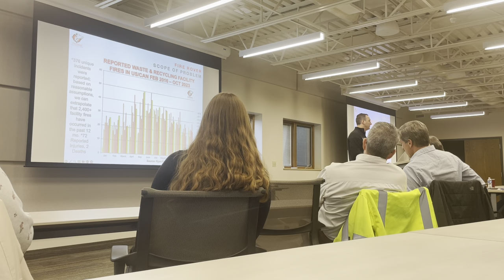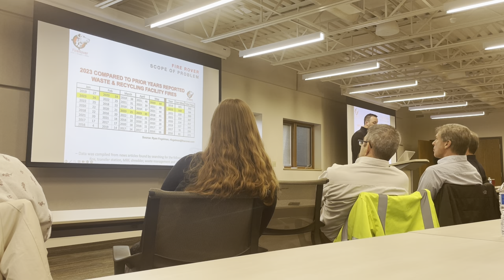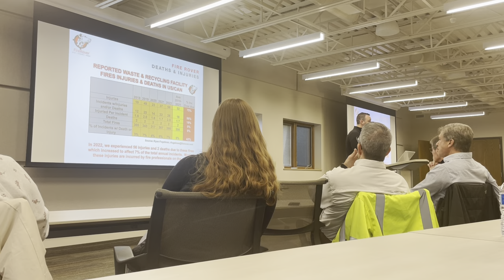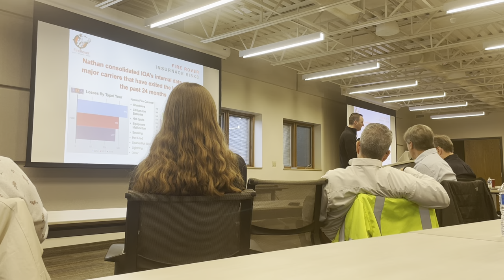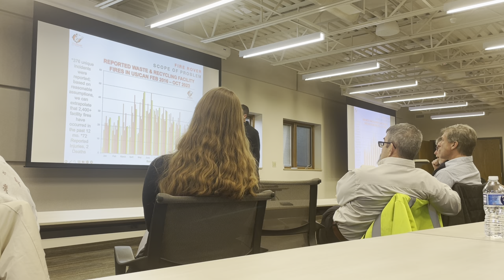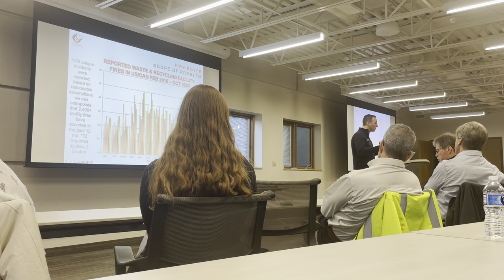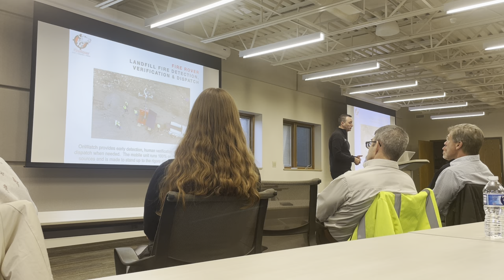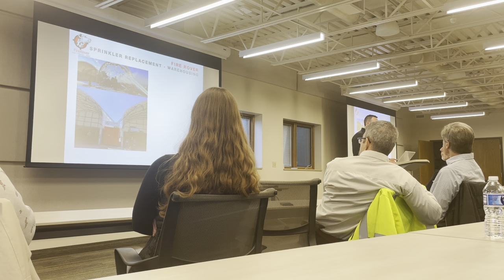Ryan Fogelman from Fire Rover Presents at SWANA Michigan Chapter Meeting 2023